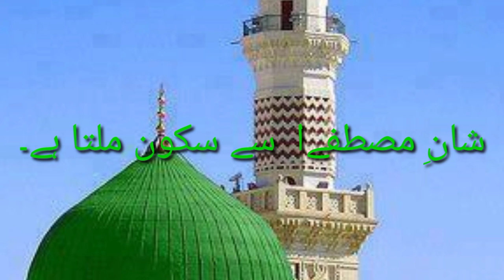Naat e Rasool Maqbool (SAWW)naat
Naat e rasool maqbool (saww) naat,qaseeda,manqbat and other poetry of M.Ali Majzoob and other poets.this poetry is my friend sharafat ali samoo.